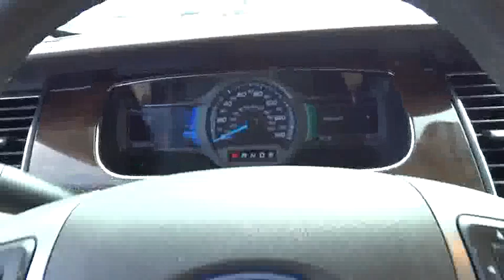2014 Ford Taurus San Diego, Escondido, Carlsbad, Oceanside, Vista, CA P157513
2014 Ford Taurus

A cabin you can actually get some R & R in. This is the classic example of a one-owner vehicle. If you demand the best, this great 2014 Ford Taurus is the car for you. Having had only one previous owner means that this outstanding Taurus is sure to be a favorite among our more educated buyers. Ford Certified Pre-Owned means you not only get the reassurance of a 12Mo/12,000Mile Comprehensive Warranty, but also up to a 7-Year/100,000-Mile Powertrain Limited Warranty, a 172-point inspection/reconditioning, 24/7 roadside assistance, trip-interruption services, rental car benefits, and a complete CARFAX vehicle history report. brbrTo see more quality vehicles like this one right or dial .